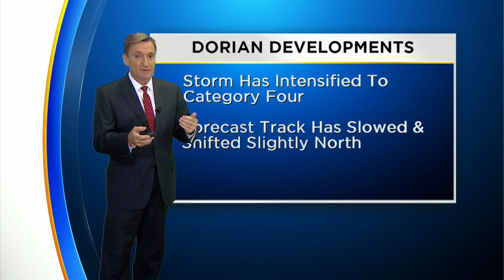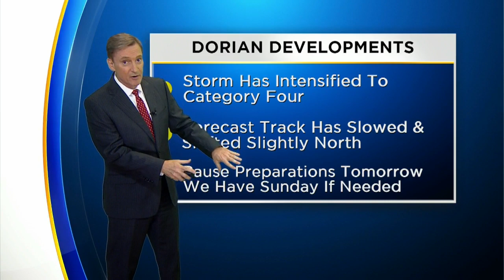Hurricane Dorian's Maximum Winds Increase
With the 11 p.m. advisory, Hurricane Dorian's winds increased to 140 mph, making it a dangerous Category 4 storm.